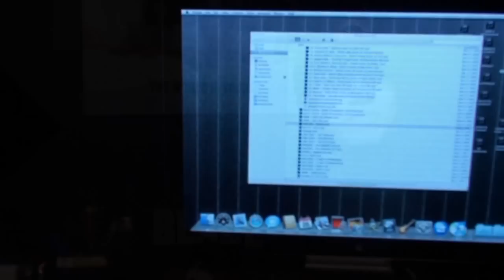CritterTV- Artist Premiere Series....Tone Spliff & Blaze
Wassup Upstate NY, allow me to introduce DJ Tone Spliff and Blaze. 2 of the better Hip Hop Heads from Utica NY. Holla